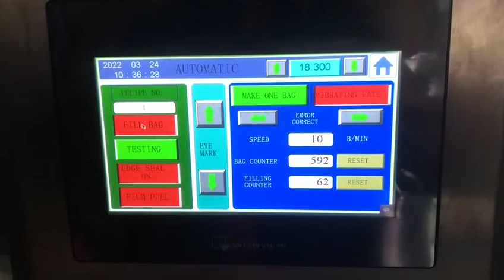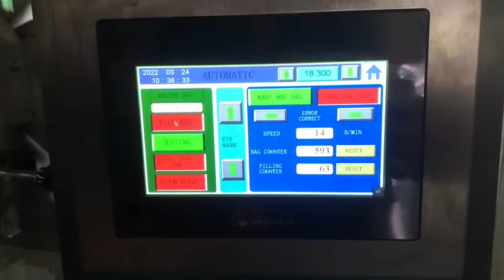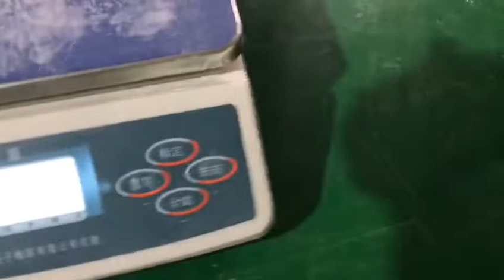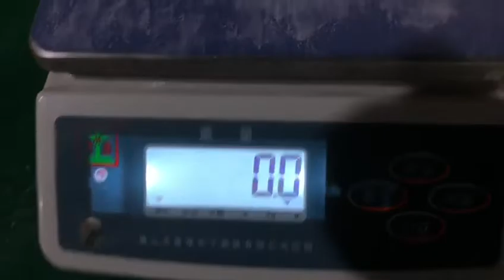Quad Seal VFFS Valve Applicator Coffee Beans Powder Ground Coffee Packing Machine Exhaust Vent Valve